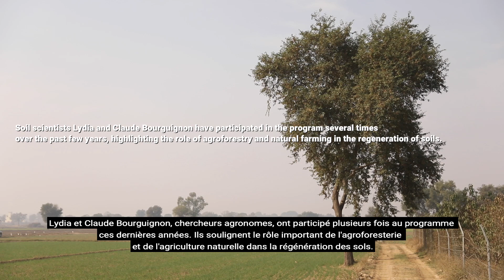Le Sol Parle: Régénération des Sols en Inde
En Inde, environ 34% des sols sont en mauvais état. Depuis 2018, notre projet Mitti Boli (ou "Les Sols Parlent" en Hindi) collabore avec les agriculteurs pour promouvoir des pratiques agricoles intégrant les arbres et préservant la santé des sols, pour les générations futures.

Written and Directed by Rémi Leclercq, Gregoire Jacob and Rudro Roy
Edited by Rémi Leclercq
Additional Editing and Writing by Rudro Roy
Cinematography by Silver Line Productions